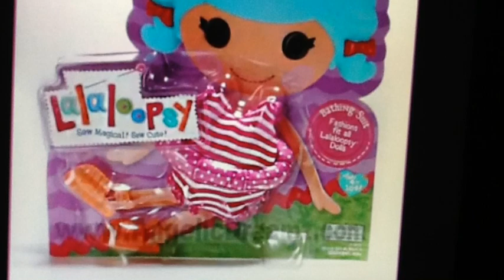Lalaloopsies Coming 2012-2013